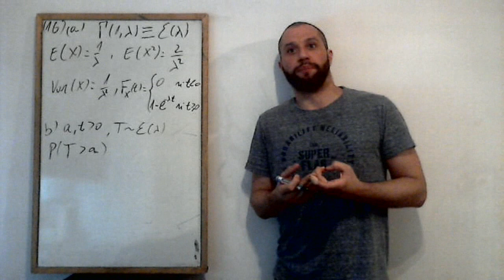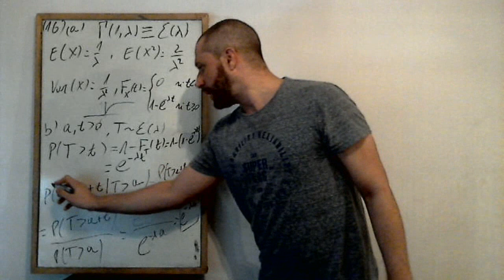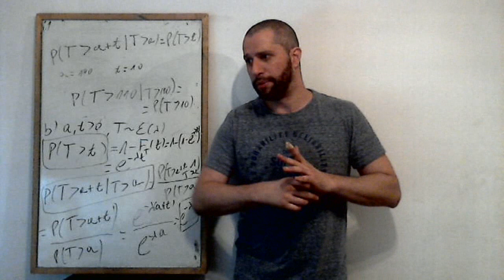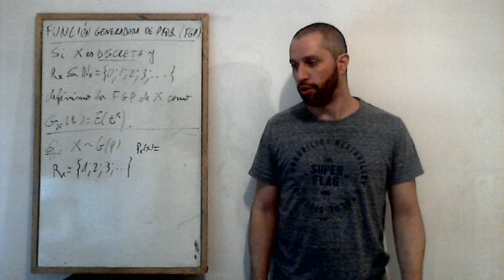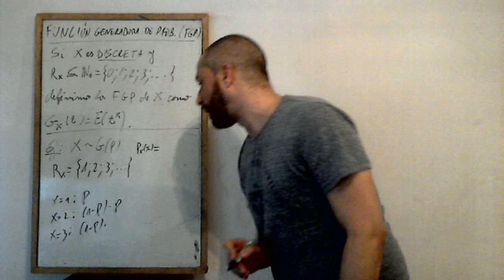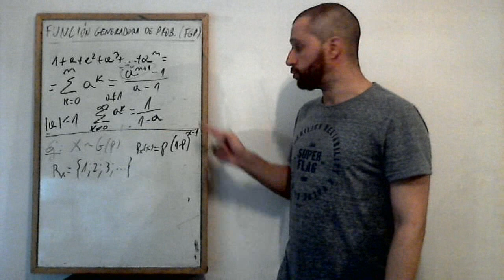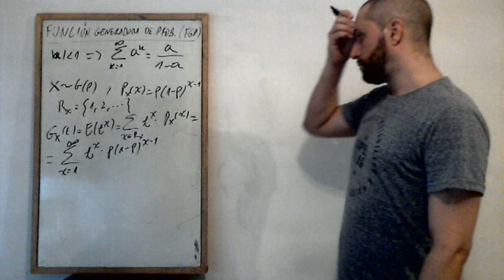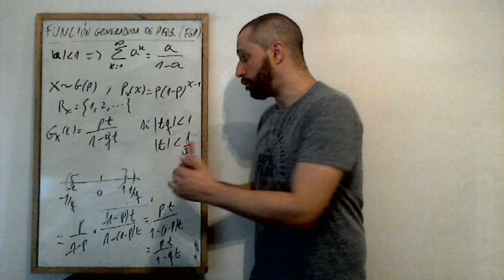Estadística 2 - Clase 8 (1era parte): "Falta de memoria"; Función generadora de probabilidad.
Ej. 16 (práctica 0). Propiedad de falta de memoria.
Función generadora de probabilidad, definición.
Distribución geométrica. Series geométricas. Ej.  13c (práctica 1).